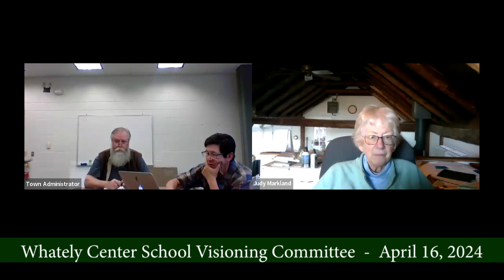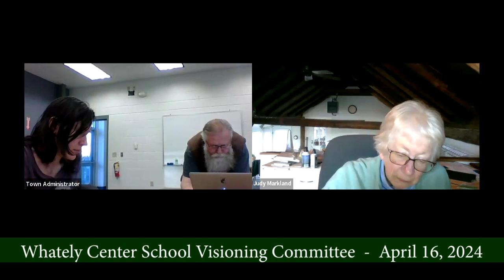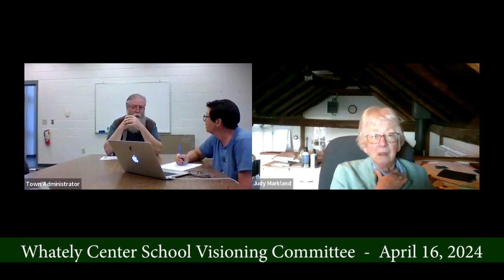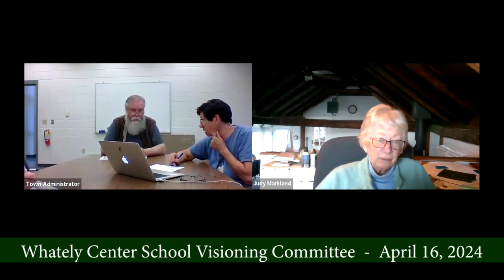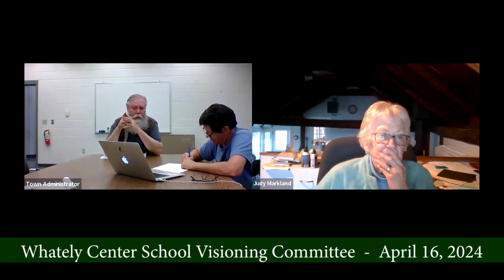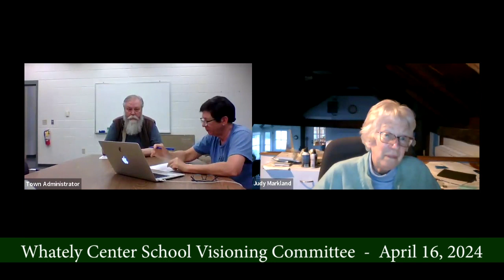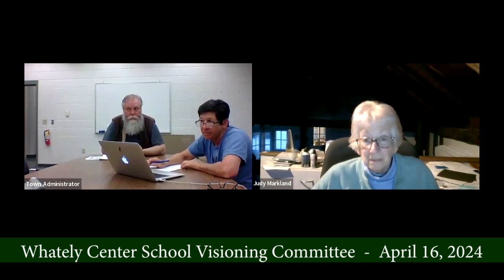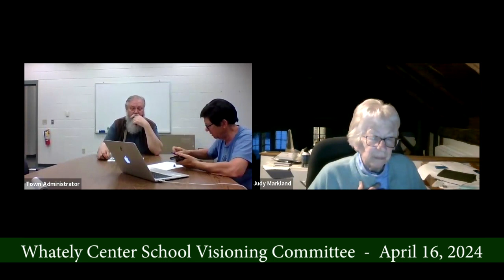Whately Center School Visioning Committee - April 16, 2024